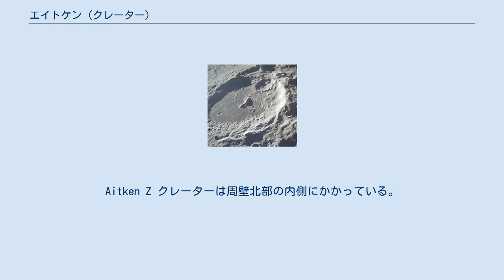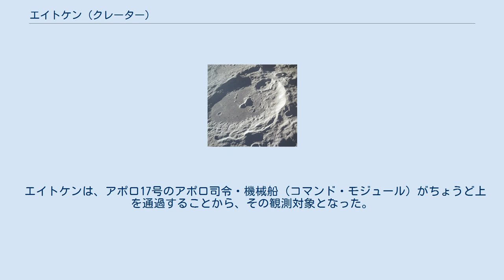エイトケン (クレーター)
アポロ17号撮影 エイトケンと周辺のクレーター エイトケン (Aitken) は、月の裏側にあるクレーターである。
ヘヴィサイドの南東、珍しい形をしたバンデグラーフ (クレーター)の北に位置しており、その周縁（リム）の南西はヴァートレット (クレーター)に、南東はベルグストランド (クレーター)に接続している。
 エイトケンの周縁内側はテラス構造となっており、とくに南西側の狭隘部で顕著である。
Aitken Z クレーターは周壁北部の内側にかかっている。
周縁のすぐ北には Aitken A があり、明るいアルベドの噴出物でおおわれている。
内部のクレーター底は、かつて暗い溶岩流によって覆われており、特に南側半分で顕著である。
クレーター底には、東部にいくつかの小さなクレーター、中心のちょうど東側には弧をなす中央稜線、西半分にはよりちいさな一筋の稜線がある。
 このクレーターは、非常に巨大な南極エイトケン盆地の北縁に位置する。
「南極エイトケン盆地」の名は、この地形の両端に当たる南極とこのクレーターからとられている。
 エイトケンは、アポロ17号のアポロ司令・機械船（コマンド・モジュール）がちょうど上を通過することから、その観測対象となった。
 エイトケンのごく近くにある小さな無名のクレーターについては、アルファベットを付加することによって識別される。
 L&PI topographic maps of Aitken: